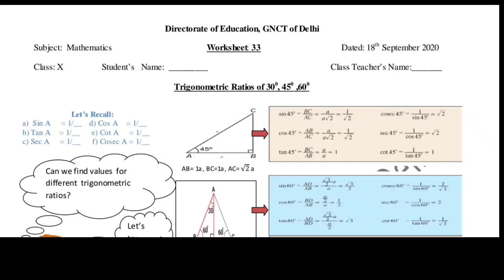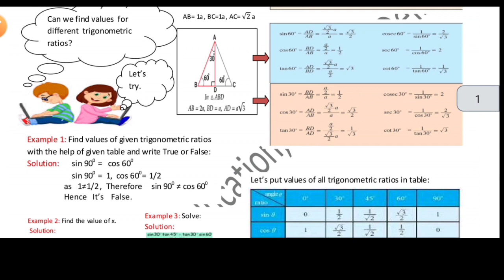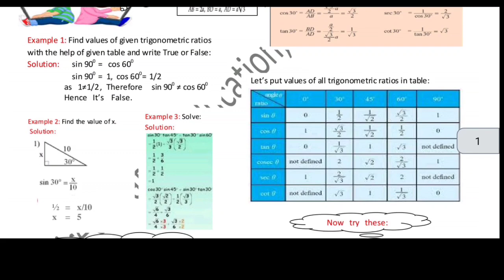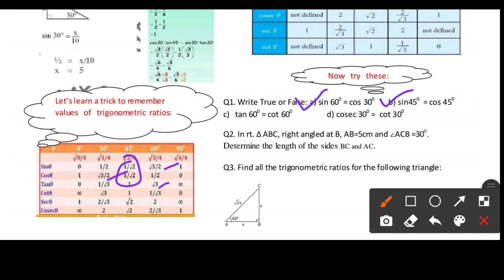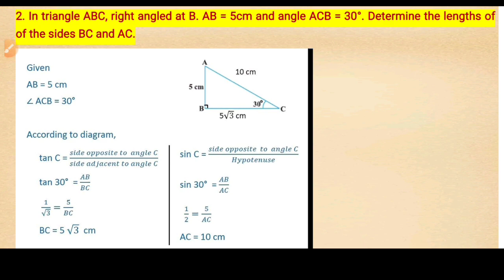Class 10th Maths Worksheet 33 | 10th Maths Worksheet 33 english medium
Worksheet 33 | Class 10 | Maths NCERT worksheet 33 class 10 maths class 10 worksheet 33 maths class 10 maths worksheet 33 maths worksheet 33 class 10